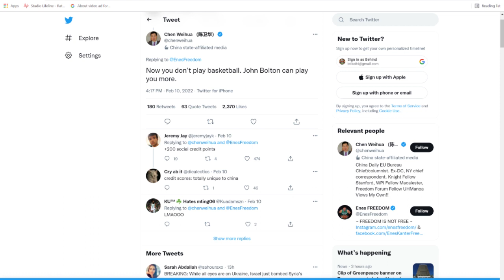Enes Kanter Made the Real Sacrifice NOT Colin Kaepernick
The NBA career of Enes Kanter officially came to an end last week...as the Boston Celtics traded him to the Houston Rockets where he was immediately released. We theorize that this was an act of contrition by the NBA...to make up for Daryl Morey's comments about Hong Kong three years ago.

We compare media coverage of Enes Kanter and Colin Kaepernick. We explain how Colin Kaepernick capitalized financially...was given millions of dollars in endorsement money...and the media covers him as a hero.

Whereas Enes Kanter sacrificed his NBA career speaking out against China and has been given no endorsements.